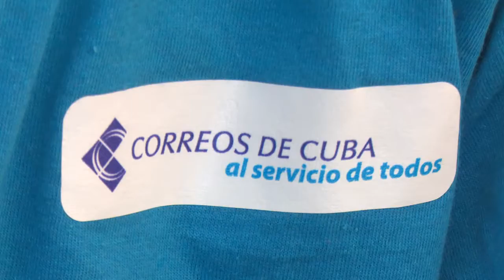Destaca Centro de Clasificación por operatividad en su gestión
El Centro de Clasificación de bultos postales de Correos de Cuba en Cienfuegos es una de las unidades que desde el inicio de la pandemia ha mantenido su labor.  Sus trabajadores aseguran la calidad del servicio de correspondencia, bultos postales nacional e internacional, en el menor tiempo.